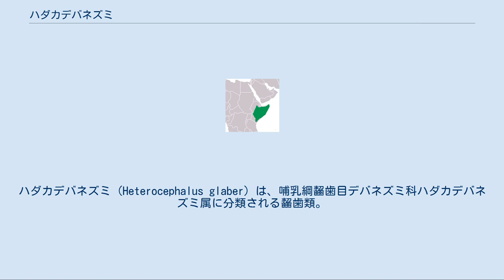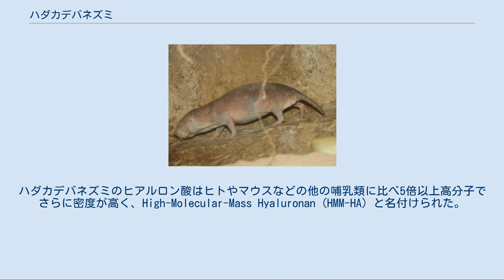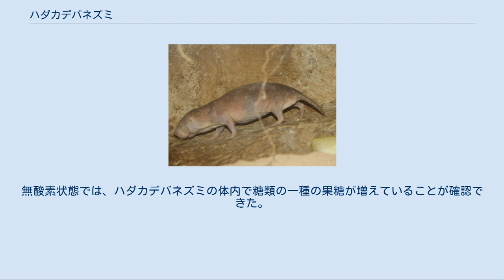ハダカデバネズミ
ハダカデバネズミ (Heterocephalus glaber) は、哺乳綱齧歯目デバネズミ科ハダカデバネズミ属に分類される齧歯類。
本種のみでハダカデバネズミ属を構成する。
 エチオピア、ケニア、ジブチ、ソマリア。
 頭胴長（体長）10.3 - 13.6センチメートル。
体表には接触に対して感度の高い細かい体毛しか生えていない。
属名Heterocephalusは、「変わった頭部、変な頭部」の意。
種小名glaberは、「無毛の、毛のない」の意。
口唇が襞状で門歯の後ろで閉じるようになっており、穴を掘るときに土が口内に侵入するのを防いでいる。
 体毛が無いことや環境の変動が少ない地中で生活するためか、体温を調節する機能がなく体温も低い。
哺乳類でありながら体温調節ができない変温動物である。
それによってエネルギー消費量を低く抑えている。
気温が低くなると集団が幾重にも重なった上に子供たちを置いて保温する。
 完全地中棲。
10頭以上290頭以下（平均75 - 80頭）の、大規模な群れ（コロニー）を形成し生活する。
後述するように本種は哺乳類では数少ない真社会性の社会構造を持つ（哺乳類で真社会性を持つものは他にCryptomys damarensisが知られる）。
群れの中で1つのペアのみが繁殖を行い、群れの多くを占める非繁殖個体のうち小型個体は穴掘りや食料の調達を、大型個体は巣の防衛を行う。
群れの中の血縁度は高く、非繁殖個体がいる社会構造を形成したり群れを維持する要因になっていると考えられている（自分と極めて血縁な個体の世話をすることで、自分が繁殖しなくても自分と極めて近い遺伝子を次の世代に残すことができる）。
門歯で穴を掘り、後肢を使い掘った土を後ろへ掻き出す。
地表へ土を排出する際も、後肢を使い勢いよく土を蹴り出す。
複数の個体により穴掘り・トンネル内の土の運搬・地表への土の排出を分担して行う。
60 - 70頭のコロニーで長さ約3キロメートルに達する巣穴も確認されている。
地中は温度の変動が少ないが体温が低くなると密集したり、逆に体温が高くなるとトンネルの奥へ避難する。
 植物食で、地下植物や植物の根を食べる。
幼獣は成獣の排泄物も食べる。
捕食者はヘビ類が挙げられ、掻き出した土の匂いを頼りに巣穴に侵入したり土を掻き出している個体を捕食する。
群れの中でもっとも優位にある1頭の雌（繁殖メス）と、1頭または数頭の雄のみが繁殖に参加する。
飼育下では80日の間隔を空けて幼獣を産み、1回に最大27頭の幼獣を産んだ例がある。
野生下・飼育下でも、年に4 - 5回に分けて50頭以上の幼獣を産む。
繁殖メスが死んだ場合は巣内が平和であれば複数のメスの性的活性が活発化するものの、そのうち1頭のメスのみが急に成長し争いも起こらず2 - 3週間ほどで繁殖を行い新しい繁殖メスになる。
そのため繁殖メスによる化学物質（フェロモン）が群れ全体に作用し他の個体の繁殖が抑制されていると考えられ、集団で排泄を行う便所での尿や巣内での集合場所で密着することでフェロモンを発散している可能性が示唆されている。
授乳は繁殖メスのみが行うが、幼獣の世話は群れの他個体も参加して行われる。
飼育下の寿命は15年以上で、繁殖メスでは最長で28年2か月の生存記録もある。
 巣の中で産まれた個体は同じ巣に留まってワーカーや繁殖個体になることが多いので、巣内で近親交配が繰り返されることになる。
そのため巣内の個体間の血縁度が非常に高くなる。
これが本種の真社会性の進化を促したとする説がある（血縁選択による血縁利他主義の進化）一方で、親による操作説のほうが上手く説明できる証拠も示されており（女王による監視など）、議論が続いている。
 老化に対して耐性があり、健康な血管機能を維持できる。
その長寿の理由は議論されているところではあるが、生活環境が厳しい時に代謝を低下させる能力があり、それが酸化による損傷を防いでいると考えられる。
その驚異的な長寿ゆえ、ハダカデバネズミのゲノム解析に努力が払われている。
 ハダカデバネズミでは、25-ヒドロキシビタミンDが血中で検出されないように元来コレカルシフェロール（ビタミンD）を欠損しているように見える。
完全に地中で生活しているので、太陽光にあたることはなく、体内でコレステロ...